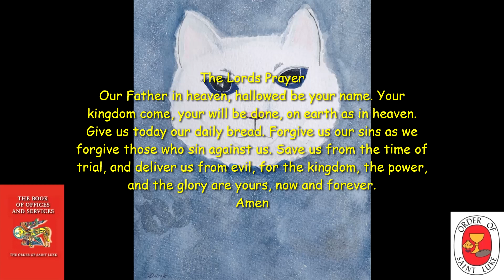Welcome to Wednesday Meditative Compline August 28, 2024 - Order of Saint Luke - OSL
You can listen to this,Wednesday ,Meditation Compline at anytime you need help from the overwhelming commitments of our earthly world.

Listen to this Bedtime Meditation, the Bedtime Prayer of the Church,Be still, aware of God’s presence within and around you. The focus is on calming all the busyness of our day, that interferes with opening our hearts to God for the final Office of the day.

Brother Daniel Kaufman Retired